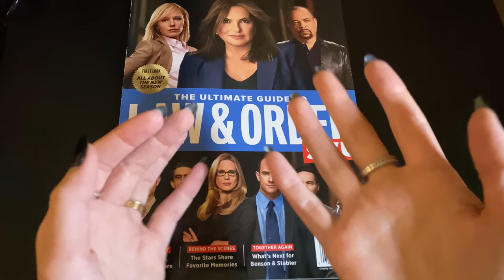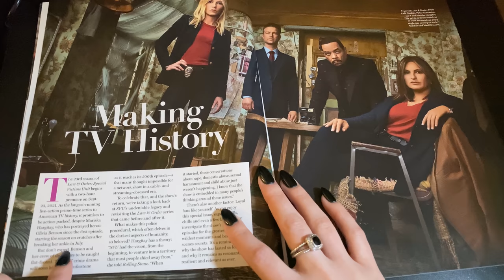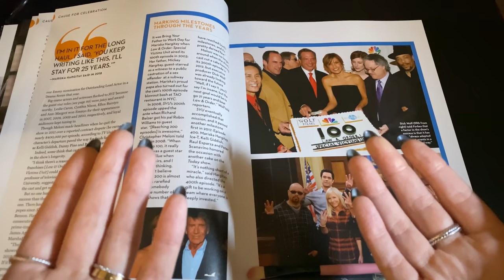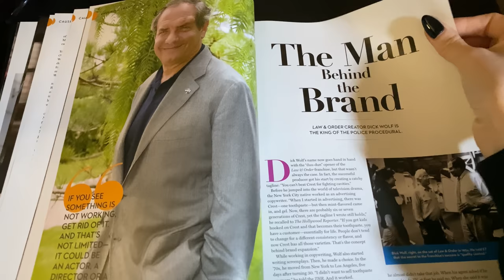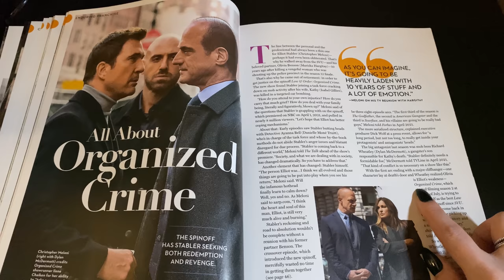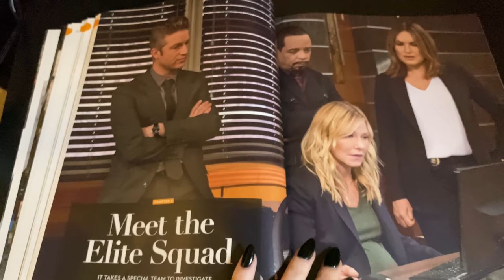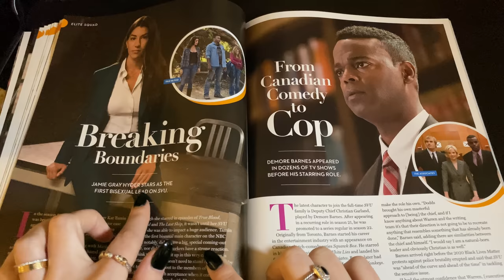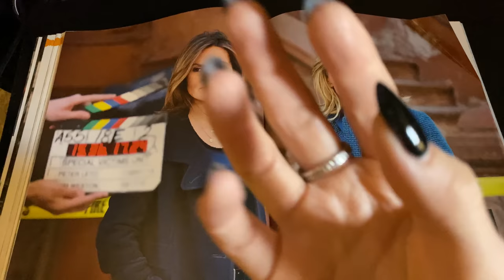ASMR| LAW & ORDER:SVU MAGAZINE FLIP THROUGH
Personal- ___madddie_
ASMR- madasmr1
_madddieee
asmrmads

💄LIP PRODUCT- Maybelline supper stay ink crayon in 10- trust your gut

👀 LASHES- Ardell 113

💅🏻 NAILS-I have dip powder over my natural nails, unfortunately I don’t know the shade number but if I go back to that salon I will let you know!

🖤TOP-

💍RINGS-
Left hand-cartier, bony levy stacked on top, David Yurman
Right hand- David yurman

*SOME YOUTUBE VIDEOS MIGHT BE ON LOOP DUE TO MY HEALTH, AND FOR YOUR RELAXATION*